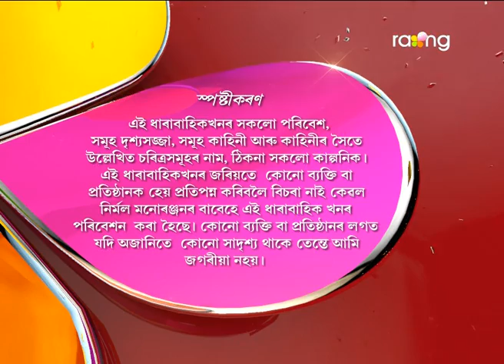Oi Khapla | 02nd May 2017 | Full Episode | No 547